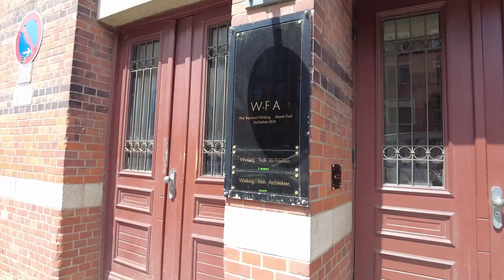함부르크 48-49주차(Hamburg Week 48-49, 2024.7.8-7.21)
슈파이허슈타트(Speicherstadt), 코벤트리 시내(Coventry City Center), 코벤트리 대학교 졸업식(Graduation Ceremony of Coventry University in Coventry Cathedral)